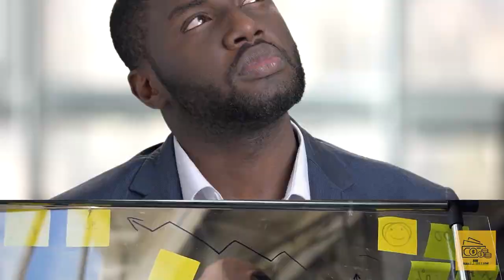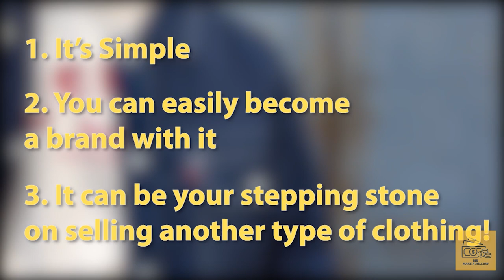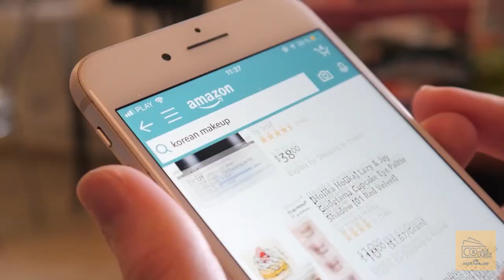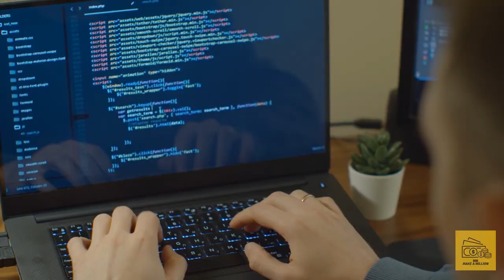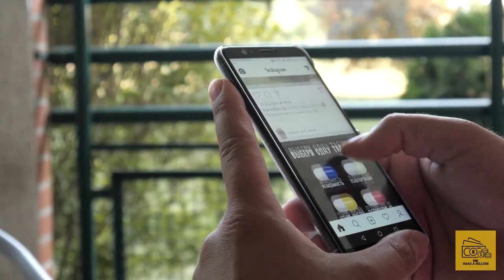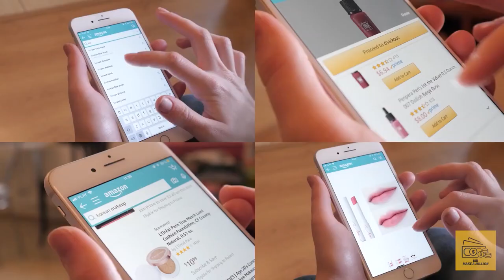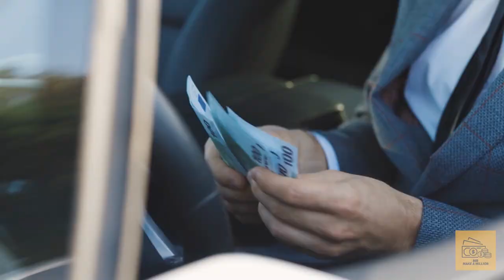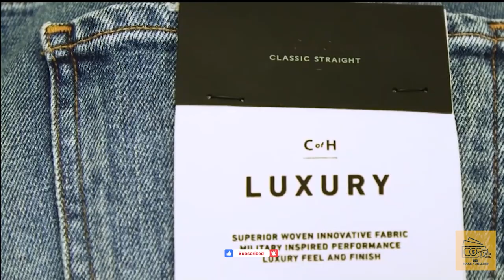How to start a jeans business || business idea on how to make money online in 2021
In this video, we will tell you how you can start your own jeans business and make money online in 2021 and in the coming years.

Mr. Make A Million will give you the best business idea's that you can start and change your life forever 🔥and you will learn how to make money online in 2021 and in the future and how to start a brand from scratch.